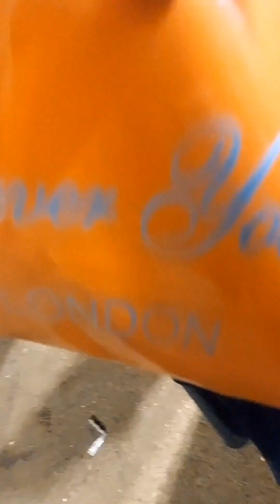My first vlog In Mumbai chanse wali Dargah